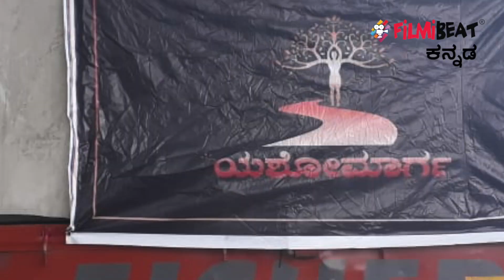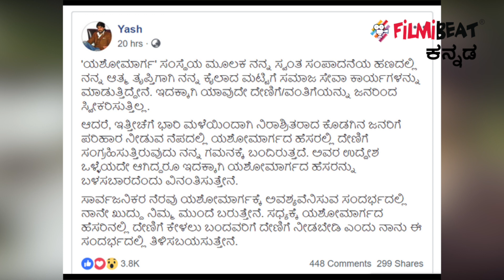ಯಶೋಮಾರ್ಗ ಹೆಸರನ್ನ ದುರ್ಬಳಕೆ ಮಾಡಿಕೊಂಡೋರಿಗೆ ಯಶ್ ಖಡಕ್ ಎಚ್ಚರಿಕೆ | Kannada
Rocking star Yash bored about misusing YashoMarga foundation in the name of Kodagu flood.

 ಕೊಡಗಿನಲ್ಲಿ ಉಂಟಾದ ಪ್ರವಾಹ ಪರಿಣಾಮ ಅಲ್ಲಿನ ಜನತೆಗೆ ಕನ್ನಡ ಸಿನಿಮಾ ತಾರೆಯರು ತಮ್ಮ ಅಭಿಮಾನಿಗಳ ಮುಖಾಂತರ ಅಗತ್ಯ ವಸ್ತುಗಳನ್ನ ಪೂರೈಸಿದ್ದಾರೆ. ದರ್ಶನ್, ಸುದೀಪ್, ಗಣೇಶ್, ಶಿವಣ್ಣ, ಹರ್ಷಿಕಾ ಪೂಣಚ್ಚ, ಸಂಯುಕ್ತಾ ಹೆಗಡೆ, ಜಗ್ಗೇಶ್ ಹೀಗೆ ಎಲ್ಲರೂ ಟ್ರಕ್ ಮೂಲಕ ಅಕ್ಕಿ, ಬಟ್ಟೆ, ಅಗತ್ಯ ವಸ್ತುಗಳನ್ನ ಕಳುಹಿಸಿದ್ದಾರೆ.